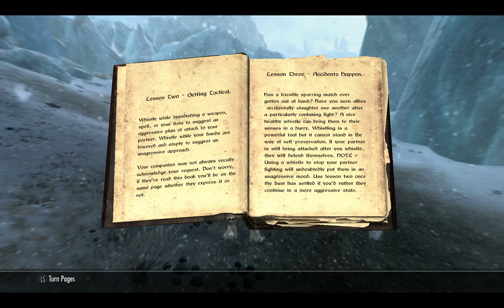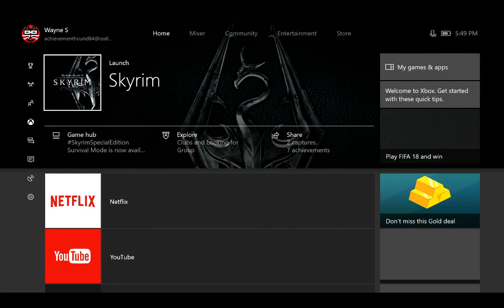Skyrim:SE (XB1) RP Adventure Time Ep.5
XB1 Skyrim Special Edition Gameplay -- Heavily Modded -- Master Difficulty (Combat Mods)
Mods Include;
1. USSEP
2. Campfire
3. Frostfall
4. Immersive Sounds Compendium
5. Summermyst - Enchantments of Skyrim
6. Morrowloot Ultimate
7. Morrowind Miscellania
8. Wet & Cold
9. Alternate Start - Live Another Life
10. Thunderchild
11. Phenderix Magic Evolved
12. Apocalypse - Magic of Skyrim
13. Ordinator - Perks of Skyrim
14/15. Skyrim Graphics Overhaul Pt 1 & 2
16. Manor Roads
17. No Snow Under The Roof
18. Nordic Snow
19. Better Male Presets
20. AE_Animations
21/22. Enhanced Blood Textures (+Darker)
23. Master The Summit
24. Visible Favorited Gear
25. Hold Border Banners
26. Treeslod_23
27. Skyrim Is Windy
28. Verdant- Skyrim Grass Plugin
29. skyBirds
30. Birds & Flocks
31. Birds of Skyrim
32. Civil War Commander & Extended
33. Beasts of Tamriel
34. The Wild Hunt
35. Diverse Dragons Collection
36/43. Billy Ro's Weapons Chapters 1 - 8
44. Cloaks & Capes
45. Cloaks of Skyrim
46. Bandolier : Bags and Pouches
47. Wearable Lanterns
48. Better Shrouded Armor (Replacer)
49. Lore Friendly Armor Pack
50. Royal Armory
51. Dolomite Weather and Lighting
52. True Storms SE
53. Langleys Landscapes
54. Realistic Water TWO
55. INIGO
56. Undeath Remastered
57. Hunterborne SSE
58. Scrimshaw Expanded
59. Apocalypse/Ordinator Compatability Patch
60. Morrowloot/Miscellania Patch
61. Imperious - Races of Skyrim
62. Ineed
63. VioLens - Killmove Mod
64. Nordic Wanderer Armor/Weapons Pack
65. TESG Loadscreen Replacer
66. Immersive Patrols
67. Immersive Civil War Clean Up
68. NPC's Run/Walk At Your Pace
69. Vampires Suck - No Attacks In Town
70. Amazing Follower Tweaks
71. Wildcat - Combat of Skyrim
72. ELE - Interior Lighting Overhaul
73. Phenderix Dead Thrall Overhaul
74. The Choice Is Yours
75. Realistic Conversations
76. Immersive Citizens
77. Relationship Dialogue Overhaul
78. Morrowloot - Summermyst Patch
79. TLS FPS Motherload
I do not own any of these mods nor were they made by myself, and as such all credit should be given to the appropriate authors for the Amazing time I've had playing around with their creations.